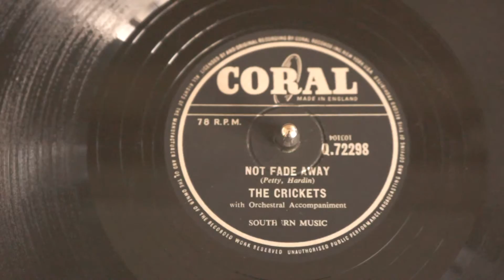Jukebox Jonnie Plays: Not Fade Away - Buddy Holly & The Crickets 1957 78rpm Record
Not Fade Away is the flip-side of 'Oh Boy' and was later interpreted by The Rolling Stones in the early 1960s.